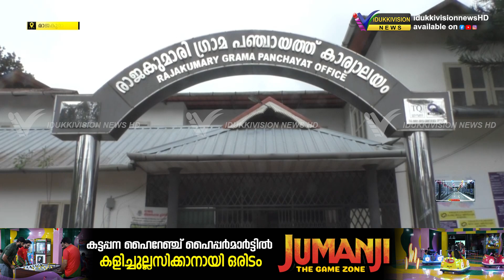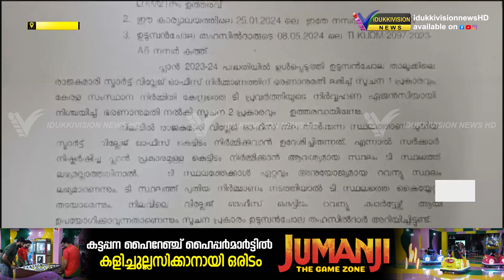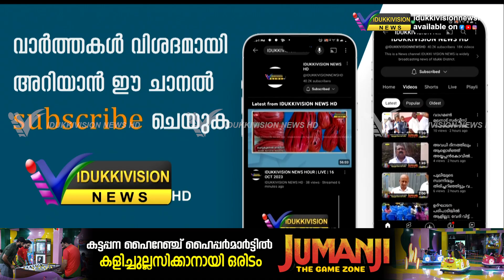രാജകുമാരി വില്ലേജ് ഓഫിസ് നടുമറ്റത്തേക്ക് മാറ്റുന്നതില്‍ പ്രതിഷേധവുമായി യുഡിഎഫ് രംഗത്ത്